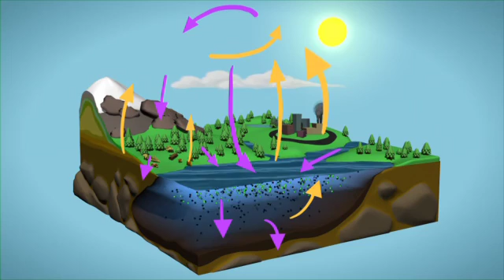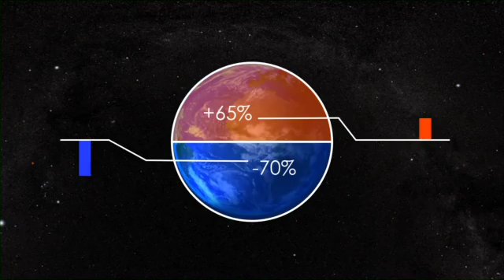NPP has maxed out in spite of warming.mp4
NPP is Net Primary Production.  It is basically how much net carbon is stored by the biosphere.  It has been found that not all the fossil fuel carbon goes into the air, and that the ocean can take only half the remainder, so half has been going into the biosphere/soil system.  However, this good fortune may not continue as the biosphere saturates and as mankind attacks the biosphere by deforestation and burning.